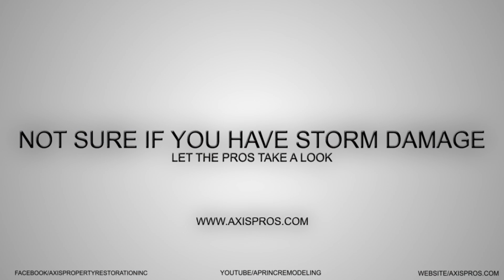Axis Property Restoration Promo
Axis Property Restoration Inc also known as APR INC. A Company Dedicated to our Quality of craftsmanship in Exterior Remodeling and Restoration.